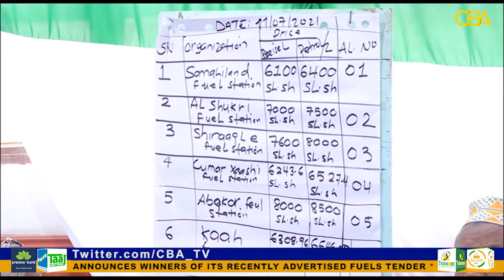Hargeisa Municipality Announces Winners of recently Advertised Fuels tender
Two fuel stations have won a competitively participated tender advertised by the Hargeisa Municipality. The Hargeisa Local council tender board gave out credit for fair play.